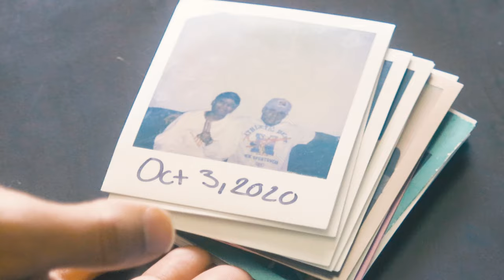Teaching the homie how to shoot medium format film with the Mamiya RB67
Had fun watching my brother Mooke (@mooke__) do his first shoot medium format on film in studio! He'll be using the Mamiya RB67 and will be shooting on Kodak Portra 160.
Check this out for some tips and good vibes